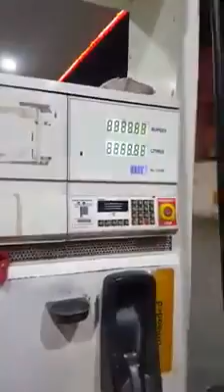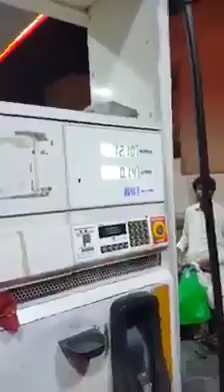How To save Petrol (Amazing Trick )